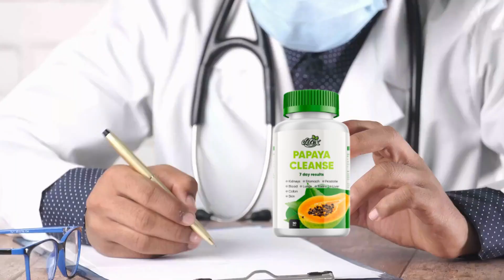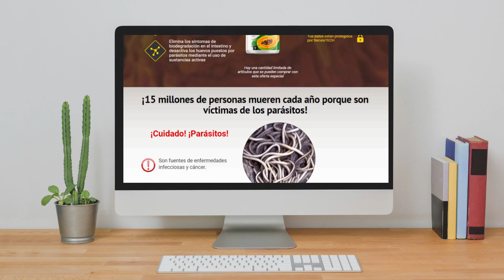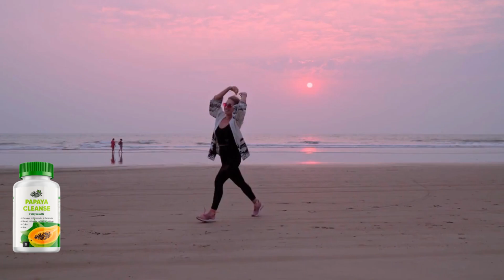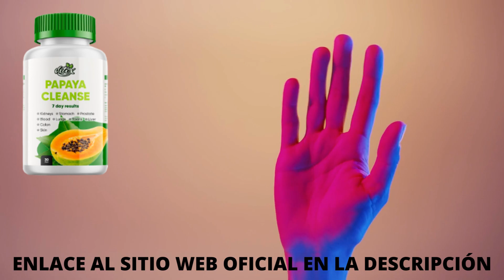PAPAYA CLEANSE– (ATENCIÓN!) – PAPAYA CLEANSE PRECIO - PAPAYA CLEANSE OPINIONES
Este vídeo es un resumen de información sobre el suplemento Papaya Cleanse. Explica cómo funciona Papaya Cleanse, cómo utilizarlo y los beneficios que ofrece al cliente para conseguir los resultados deseados.

Nota: Papaya Cleanse sólo se vende en el sitio web oficial.

¿Qué es Papaya Cleanse?

Papaya Cleanse es un suplemento en comprimidos a base de extractos de plantas e ingredientes naturales que elimina todo tipo de gusanos y parásitos en diferentes partes del cuerpo, impidiendo que vuelvan a reproducirse.
Su fórmula es capaz de combatir un amplio espectro de parásitos sin necesidad de utilizar productos químicos o medicamentos que suelen tener efectos secundarios.

¿Cuáles son los beneficios de tomar Papaya Cleanse?

-Elimina los parásitos en 1 solo ciclo de tratamiento gracias a los taninos.
-Mejora la salud y protege el hígado, el corazón, los pulmones, el estómago y la piel contra los parásitos
-Elimina los síntomas de biodegradación en el intestino y desactiva los huevos depositados por los parásitos gracias al uso de sustancias activas
-Contribuye a la recuperación de tejidos y órganos dañados
-Recupera la microflora del intestino
-Crea un entorno en el organismo que lo protege del desarrollo recurrente de parasitos

¿Funciona realmente Papaya Cleanse?

Papaya Cleanse es 100% natural y no existen contraindicaciones para su uso. Sólo contiene plantas medicinales recolectadas en lugares ecológicamente vírgenes. Su uso es completamente seguro.

¿Cuáles son los efectos secundarios de Papaya Cleanse?

Papaya Cleanse no tiene efectos secundarios, ya que es completamente natural. Sin embargo, sólo el Papaya Cleanse original puede ofrecer todos los beneficios. Sólo hay un lugar oficial donde se vende Papaya Cleanse, que es el sitio web oficial. Por lo tanto, debes tener cuidado con el lugar donde lo compras. Los productos falsificados no sólo no funcionan y te roban el dinero, sino que también pueden causar efectos secundarios y poner en riesgo tu salud.

¿Es seguro Papaya Cleanse?

Papaya Cleanse es seguro porque sus ingredientes son 100% naturales para su salud. Es un producto certificado, recomendado por helmintólogos para eliminar parásitos en casa. Eficacia probada por estudios clínicos.

¿Dónde puedo comprar Papaya Cleanse?

Papaya Cleanse puede adquirirse durante un breve periodo de tiempo con un descuento del 50% sobre el precio completo. Papaya Cleanse sólo está disponible en la página web oficial y para ayudarte, he dejado el enlace oficial al descuento en la descripción del vídeo. Puedes acceder a esa web sin preocupaciones.